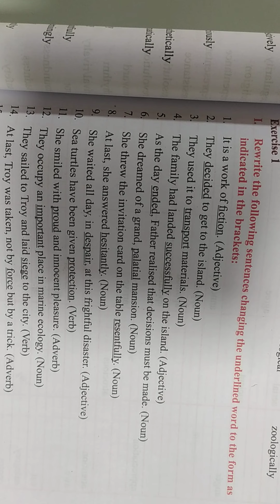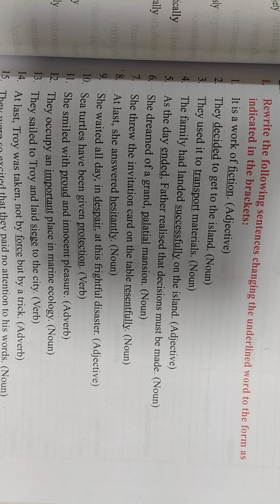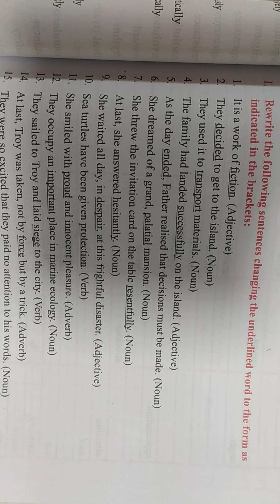parts of speech 2